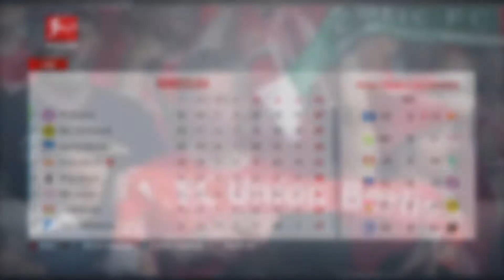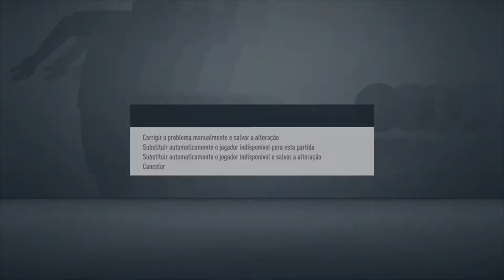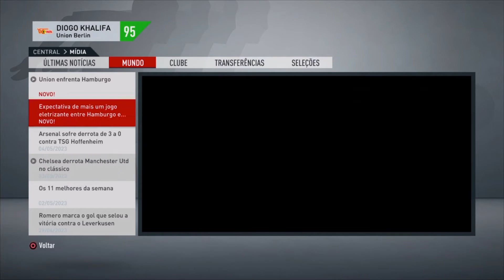FIFA 21 MODO CARREIRA- QUEM VAI SER CAMPEÃO???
FAAAAALA GALERA BLZ? No Episódio de hoje de modo Carreira, vamos estar disputando o título da Bundelisga nas últimas rodadas. a missão não é fácil mas o Union BERLIN ainda tem chance de título. esse episódio de modo carreira está muito emocionante então assista até o final.

Essa série de Modo Carreira FIFA 21, está IMPERDÍVEL. Estamos indo para mais um final de temporada de Modo Carreira FIFA 21, então comentar o que acharam dessa temporada e o que vocês estão esperando para a próxima temporada de Modo Carreira FIFA 21.

Se você gosta de um modo Carreira Realista, você achou o lugar certo, aqui no canal tem muito conteúdo de Modo Carreira no FIFA 21, Muitas contratações e jogos emocionantes. Sempre é claro mantendo o Realismo do Modo Carreira.

Fique atento no canal pois realizo LIVE uma vez por semana aqui no YOUTUBE jogando nosso MODO CARREIRA essa é a chance perfeita para você indicar jogadores para nosso time quem sabe pode aparecer como repórter em algum Episódio da série de MODO CARREIRA FIFA 21 com o Union Berlin.